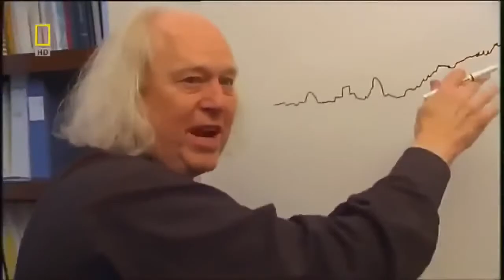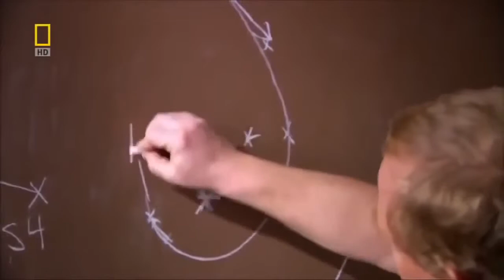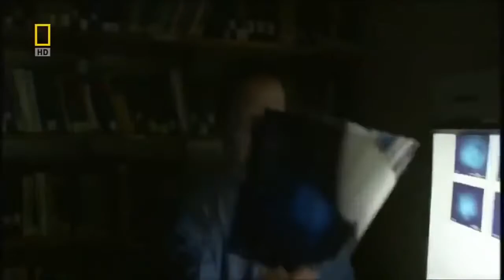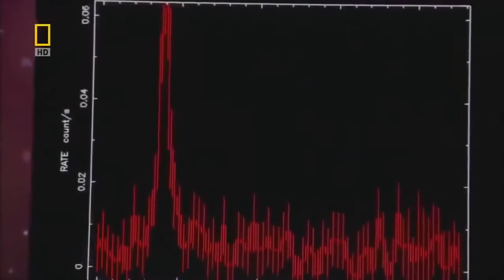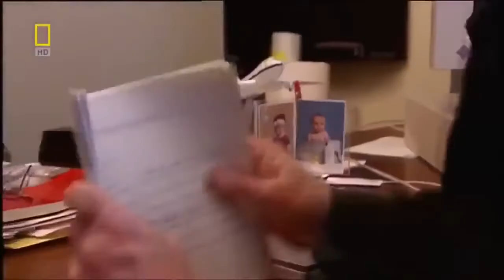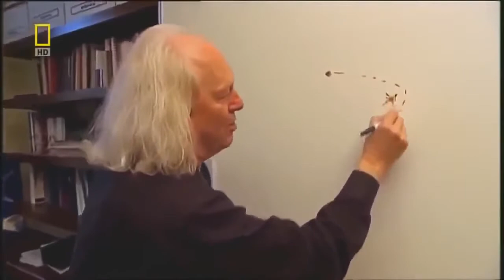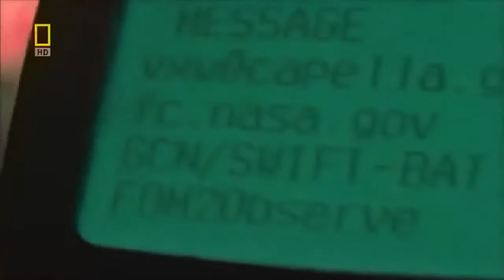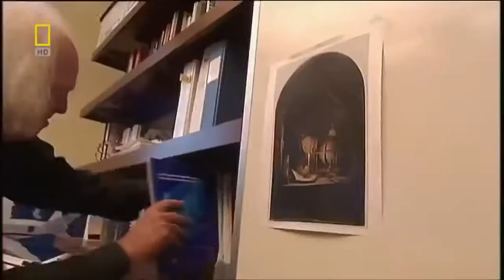DOCUMENTARY 2016 - GIANT BLACK HOLES / ENGLISH (HD)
A black hole is a geometrically defined region of spacetime exhibiting such strong gravitational effects that nothing—including particles and electromagnetic